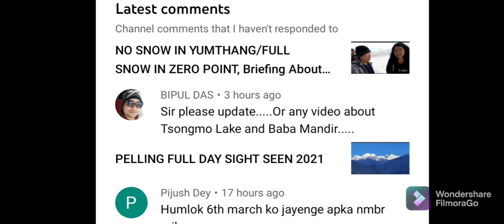CHANGU LAKE UPDATE😍 Nine Months Baby🧸No snow.